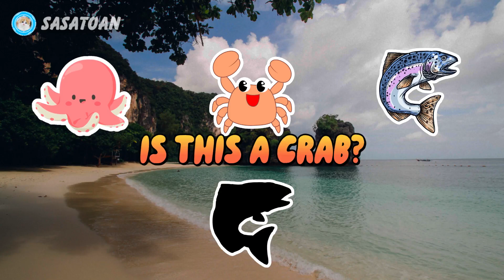Guess The Whale Shark, Orca, Octopus, Crab, Salmon - Sea Animals